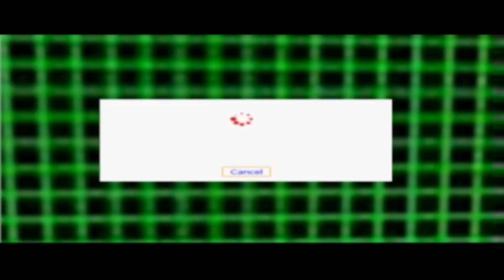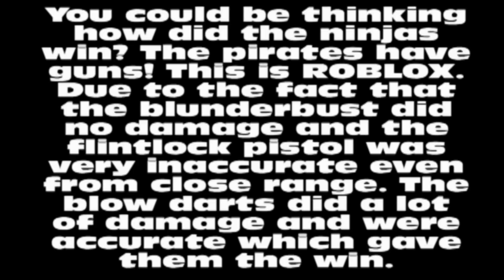Deadliest Warrior Episode #2: Ninjas vs Pirates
A series which brings two fighting groups on ROBLOX and sees which one is deadliest! I test all weapons used by the fighters and then I pick a winner! Also, tell me things I could improve on and tell me if you liked it! Thanks!